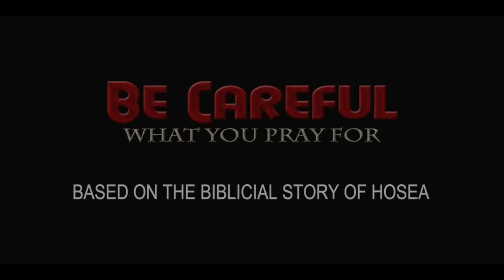Be Careful What You Pray For Trailer #1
Be Careful What You Pray For. The stage play written and directed by the amazing, Shirl Sigee, will be held at The Warner Grand Theatre in San Pedro Saturday,November 16th & Sunday, November 17.

Please come support. Invite your friends, Invite your family. Invite anyone you know that needs healing. Invite anyone that you need to restore a friendship or relationship with. General tickets are $30 and Preferred tickets are $40